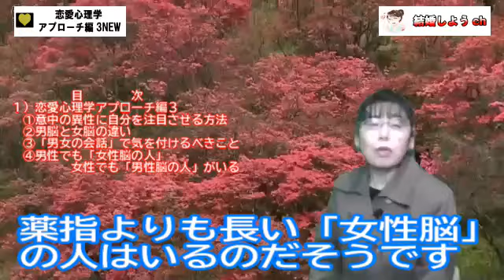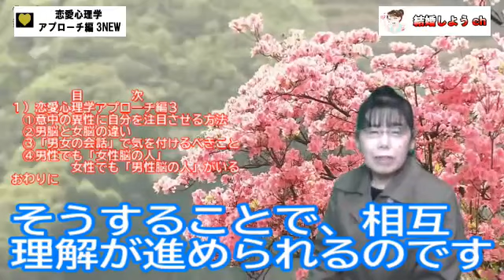【恋愛心理学】【アプローチ】恋愛心理学アプローチ編3NEW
今回は「恋愛心理学アプローチ編３NEW」
恋愛心理学アプローチ編2の続編です。
自分が好意を寄せている異性に
興味を持ってもらう方法をお話ししました。
また、あなたの恋愛、婚活、結婚生活に

関連動画

ハッピータイムグループサイトは
​結婚相談サイトは
​Facebook　ハッピータイム本庄児玉